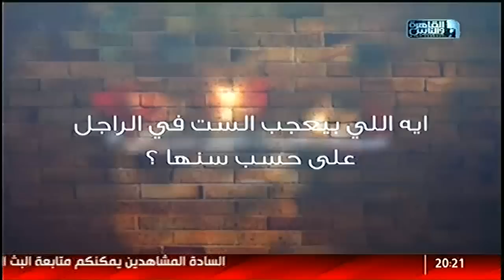العزاء ..أكتر حاجة بتعجب الست فى الراجل .. وعمرو مهدى فى نفسنة الحلقة الكاملة 1 مارس